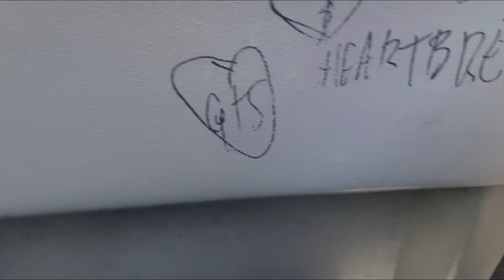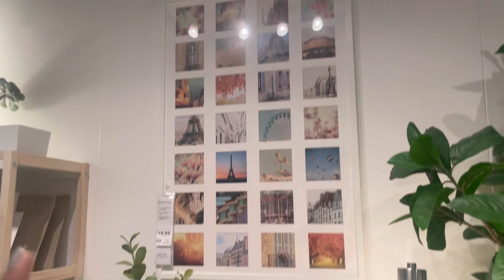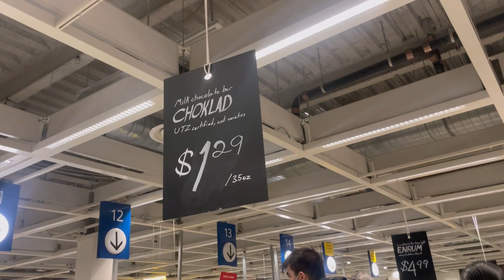First time IKEA visit | Vlog 14 | Life Uncut by Tanvi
Sanchit cooked Dal Tadka 🤤
We went to IKEA 😃